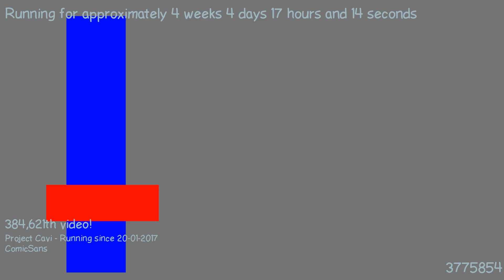1487775864 - Webdriver Cavi - F_1